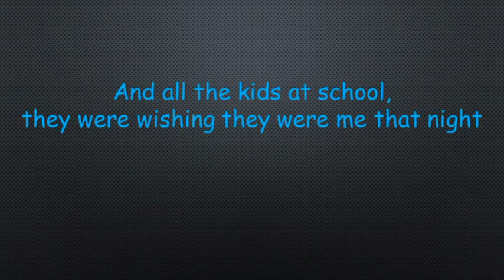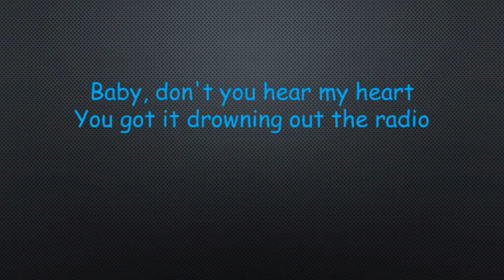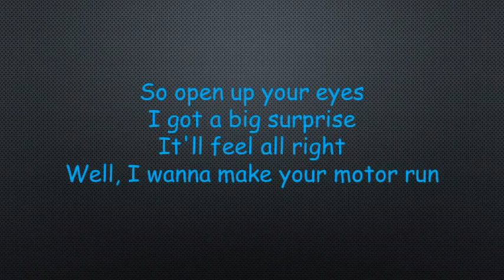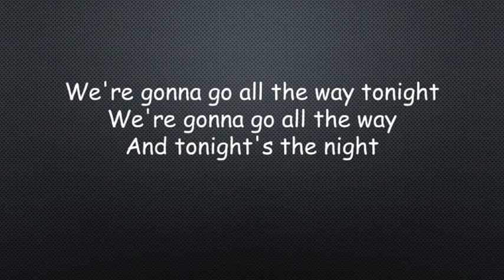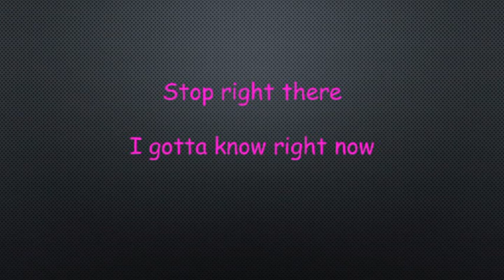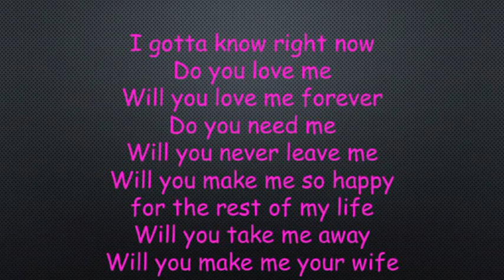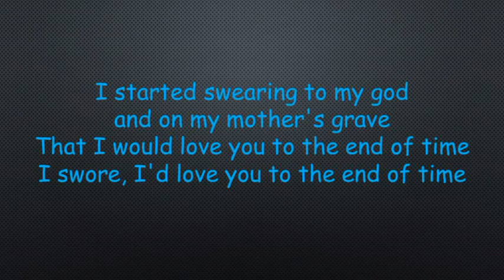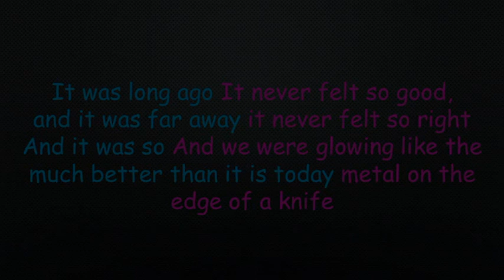Meat Loaf Paradise By the Dashboard Light Lyrics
"Paradise by the Dashboard Light" is a song written by Jim Steinman. It was first released in 1977 on the album Bat Out of Hell, with vocals by the American musician Meat Loaf alongside Ellen Foley. The song is most notable for its unique structure and length, and has become a staple of classic rock radio.
"Paradise by the Dashboard Light" is one of the longest songs to be released uncut on one side of a 45 RPM record. The only difference between the single (45 RPM) and album versions is that the single version fades out almost immediately after the final line is sung. In some countries, a shorter 5:32 edit was released. The largest change is the complete removal of the "baseball play-by-play" section. Jim Steinman had stated that he wanted to write "the ultimate car/sex song in which everything goes horribly wrong in the end."